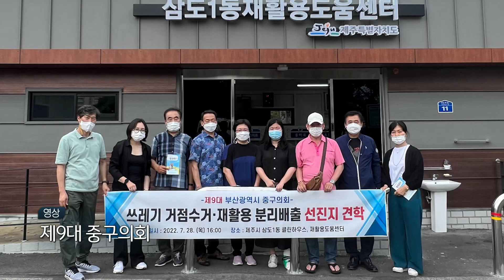[헬로이슈토크]제9대 중구의회 운영 방향과 목표는?_이길희 중구의회 의장